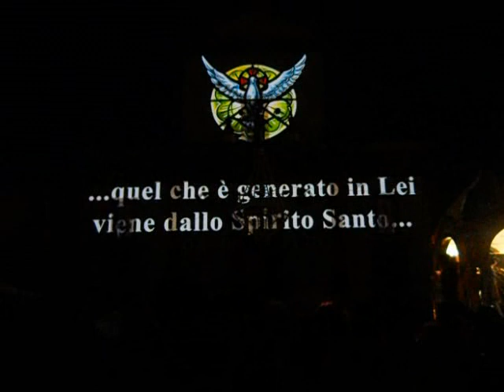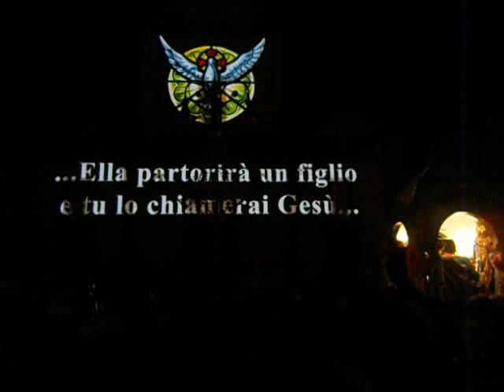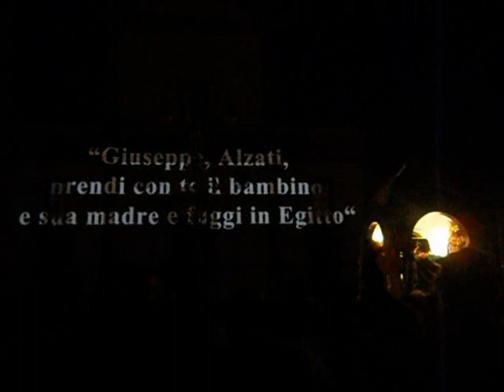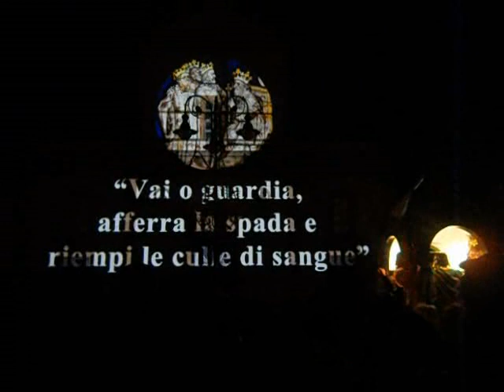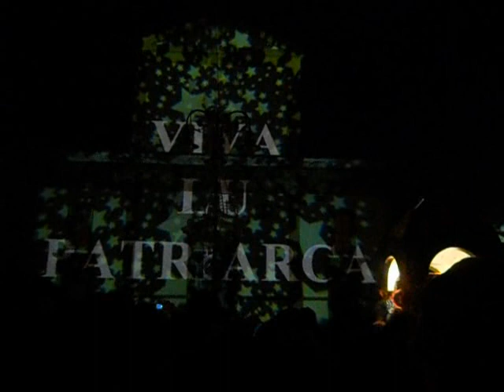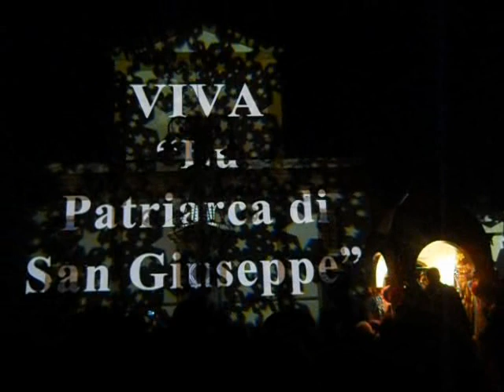RIBERA - chiusura Festa San Giuseppe 2011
Chiusura dei festeggiamenti in onore di San Giuseppe tramite spettacolo audio visivo, con proiezioni sulla facciata della Chiesa Madre e giochi piromusicali a cura di Doctor Fire da Belpasso (CT).